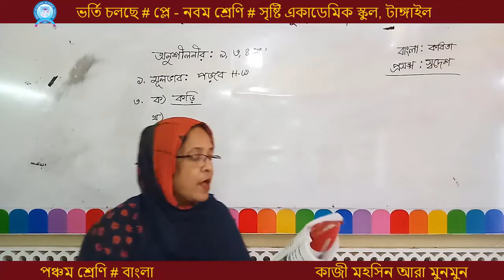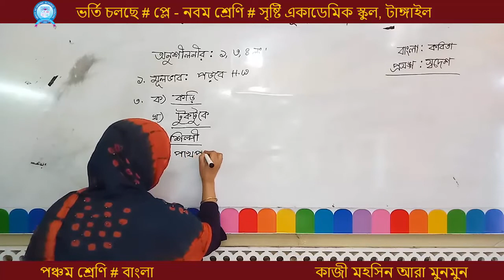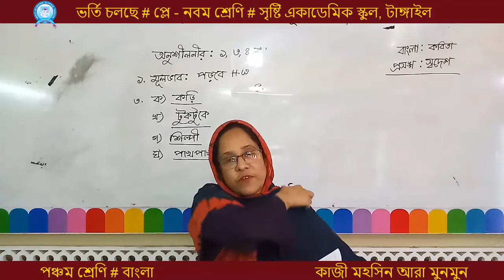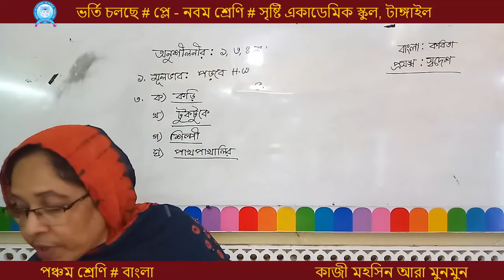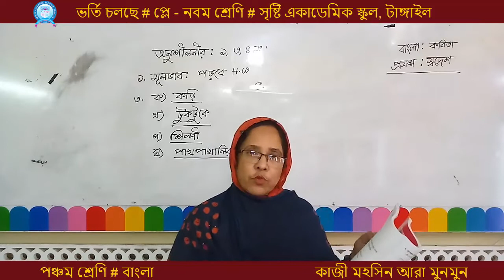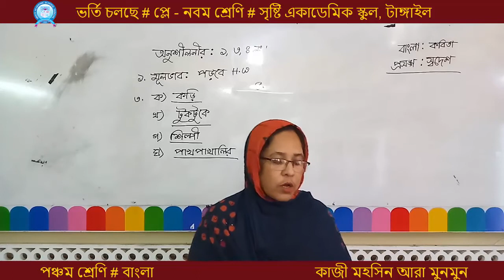কাজী মহসিন আরা মুনমুন, পঞ্চম শ্রেণি, বাংলা